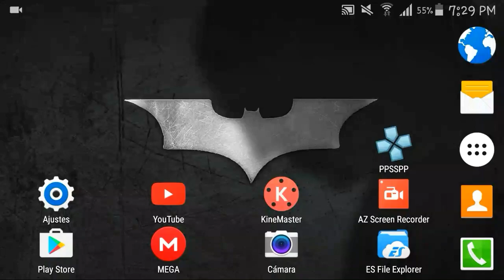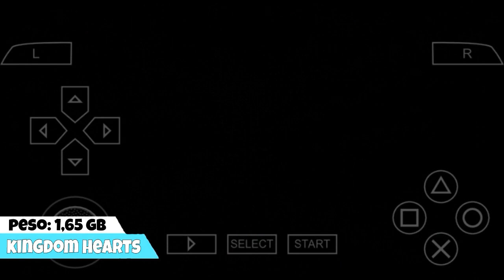Demostración de juegos PPSSPP Android + Descarga 2016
★ VIDEOS ANTERIORES ★

                  -Listos para Descargar-

Requisito mínimo
android 4.0 o superior
RAM de 2 GB
y  velocidad 1,5 ghz

ESPERA 5 SEGUNDOS Y SALTA PUBLICIDAD